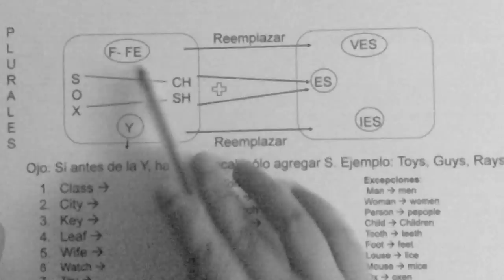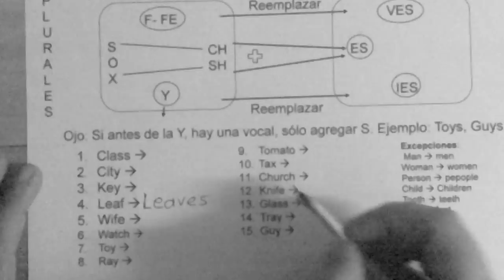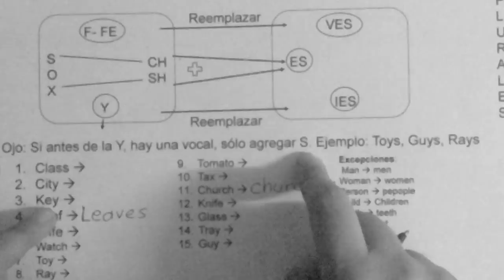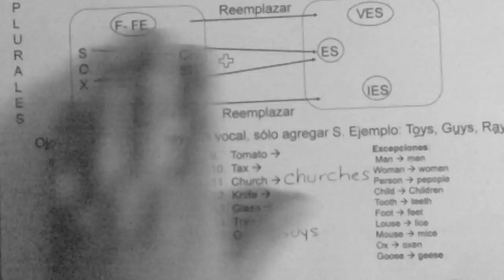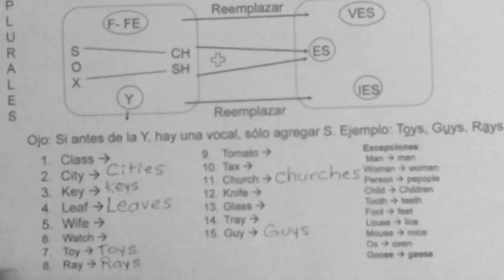Curso Ingles Online: Plural de los sustantivos en Inglés (fácilmente)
Como formar el plural de los sustantivos en Inglés .  Descargar aqui la lección